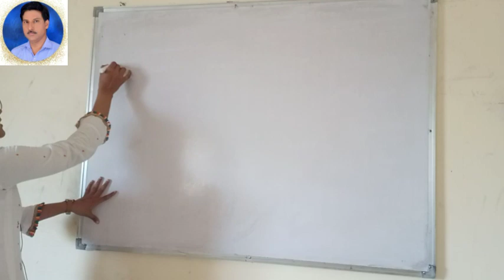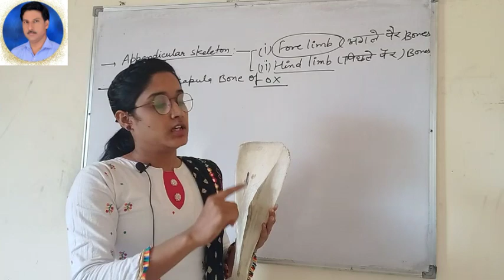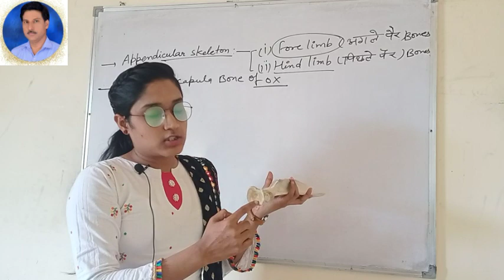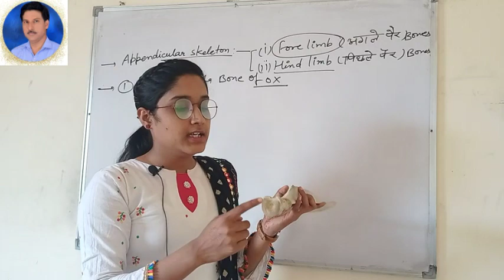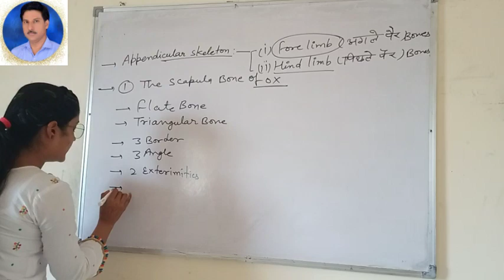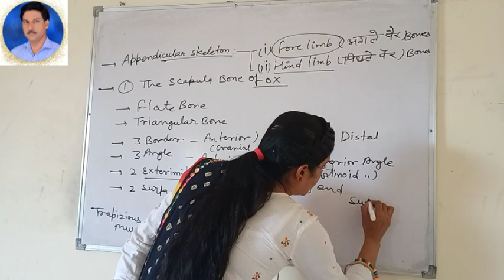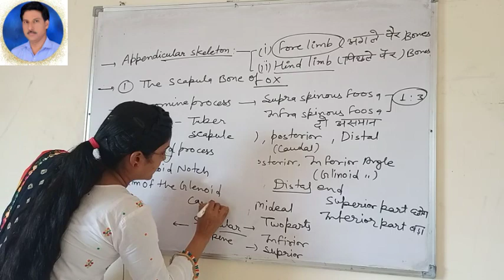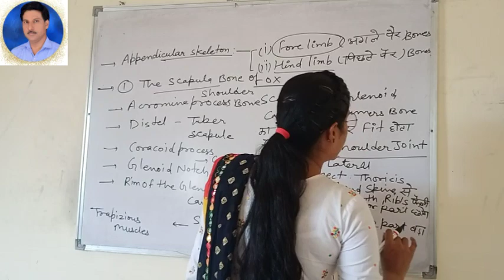The scapula bone of ox | Anatomy | for AHDP first year students | By - Divya Sen | R K Sharma